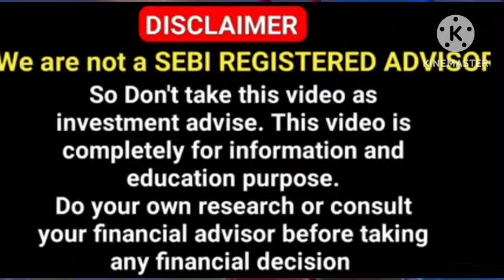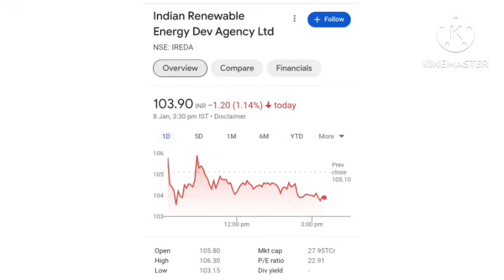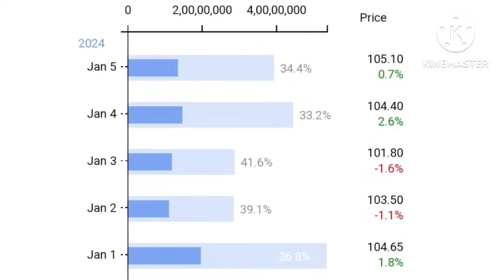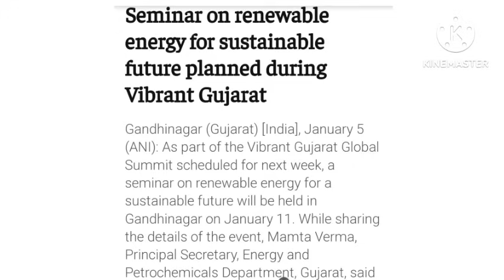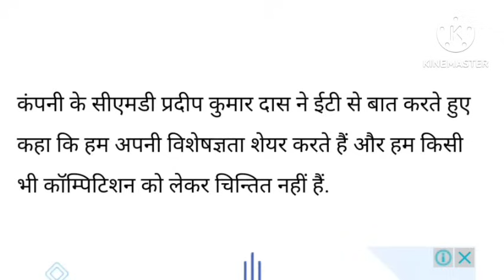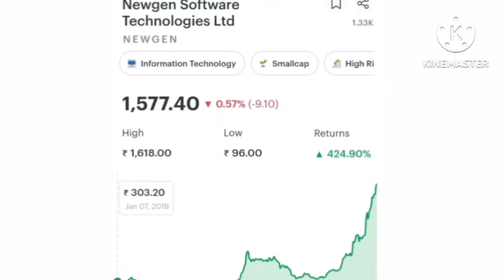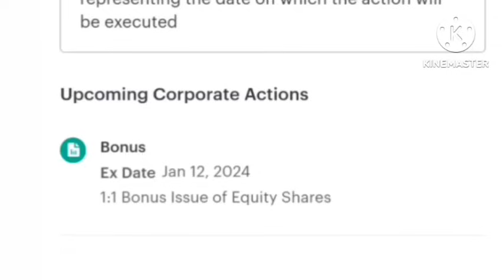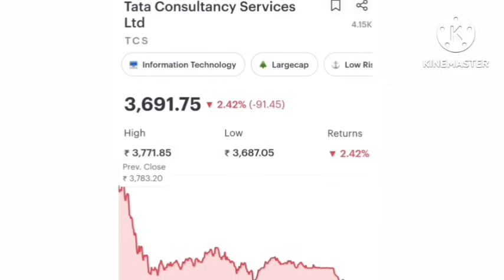🔥 Mid Cap mein ENTRY🔥